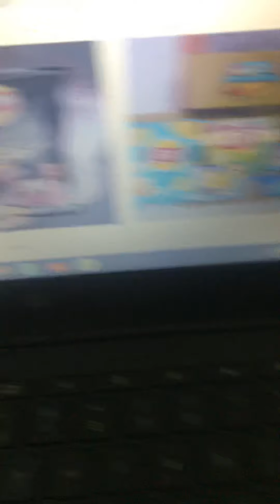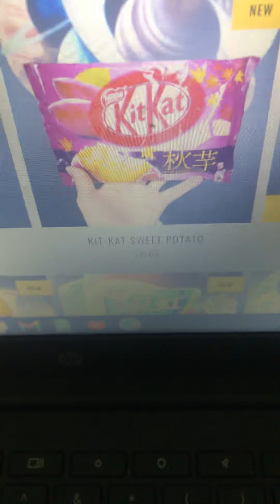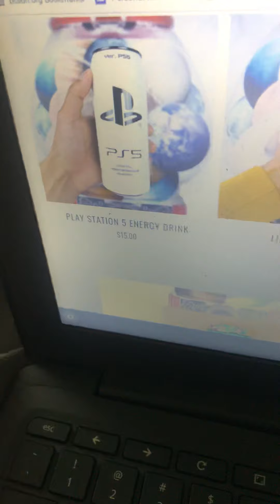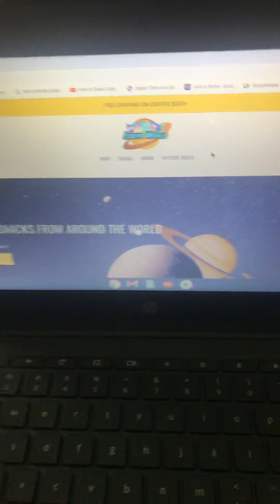CRAZY SNACKS Some Crazy Snacks From A YouTuber Name Jamie Ibanez On Exotic World!!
Hope you all enjoy the video for today and if you do than make sure to give it a like and subscribe to show your support and I will do some more new videos on this YouTube channel each days and weeks and can’t wait to make my YouTube channel even bigger with lets try food videos and some crazy snack videos as will and please stay toon for all of those videos coming up on my channel very soon and please subscribe like and please turn on your post notifications and take care and I will see you guys later!